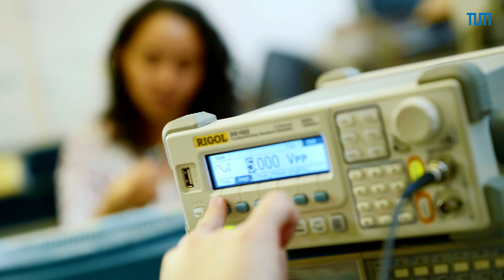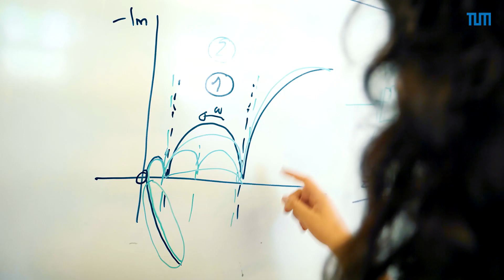TUM Elektroingenieurinnen im Portrait: Juana Rivera und Maryi Albarracin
Die Fakultät für Elektrotechnik und Informationstechnik der TUM hat eine Reihe von Videos produziert, in denen Elektroingenieurinnen sich und ihre Arbeit vorstellen. Erfahren Sie in diesem Video mehr über Juana Rivera und Maryi Albarracin, Studentinnen im Master of Science Elektro- und Informationstechnik. Es ist das Letzte der Reihe, die Sie in den letzten Wochen auf unserem Kanal sehen konnten.

► Weitere Informationen